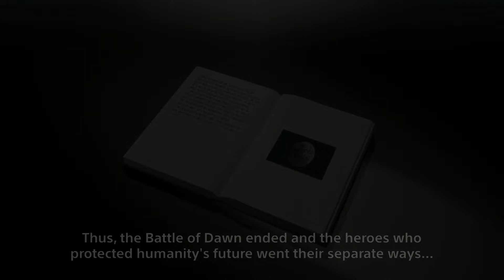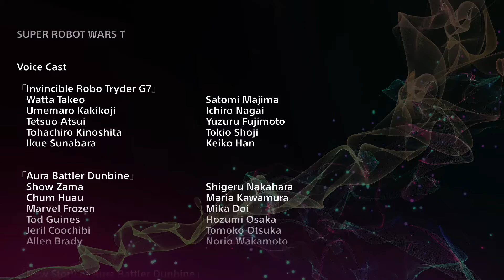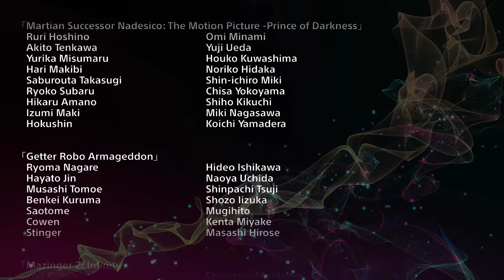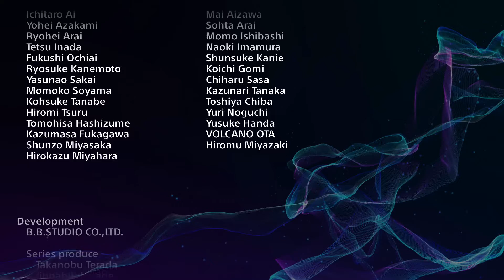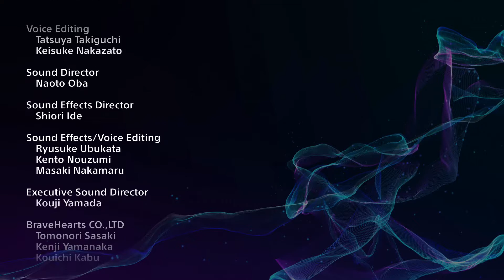The FINAL Final Battle! - Super Robot Wars T #59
The last battle of the Twilight Age comes to a close.